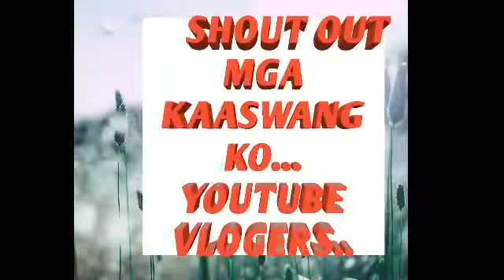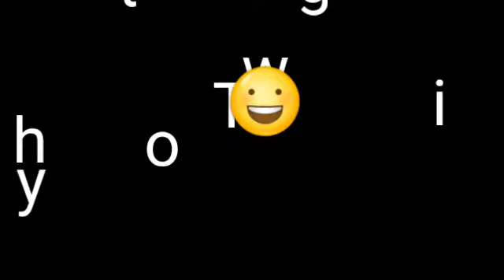Welcome to my channel...shout out ko team aswang